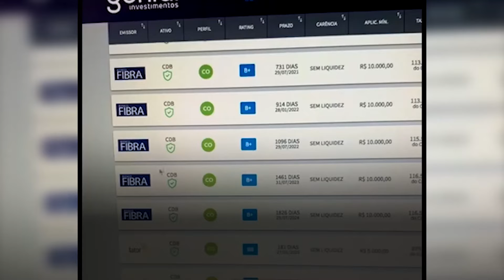Tenha esse CUIDADO na hora de escolher CDB QUE PAGA MUITO | Helder Jhones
Participe do canal exclusivo do investidor

Já viu o meu Instagram? Da só uma olhada nos vídeos do meu Instagram @helderjhones